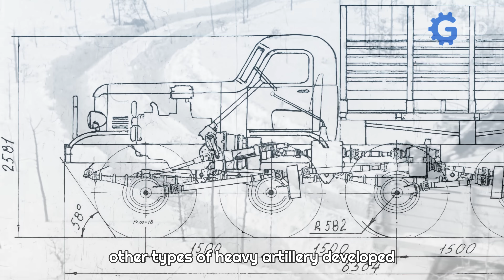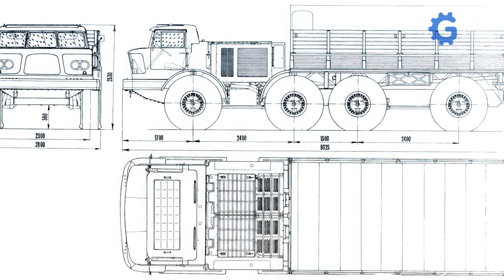Why Was This Truck Created Without Suspension? ▶ ZIL-135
The content of our videos is for entertainment and the information contained is for you to
know what is happening on the screen and has some educational value.

Timeline
00:00 Intro
00:08 Background (The ZiS-E134)
01:37 ZiL-135
03:13 Without Suspension?
04:42 Specs
06:18 Transfer to BAZ
07:54 The End
08:56 Outro